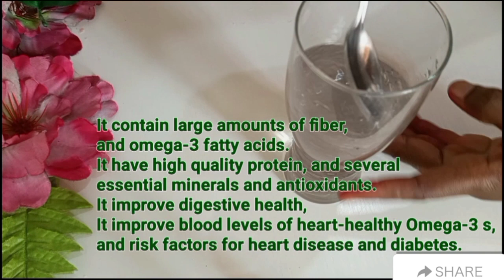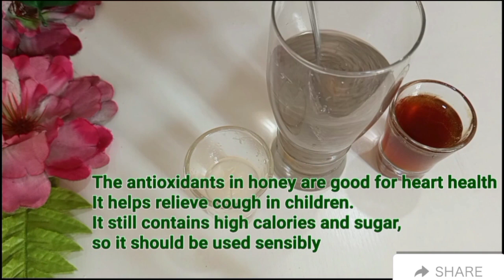Chia seeds Mix Lemon. Old Indian Recipes. Simple Recipes. The secret nobody will never tell you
This is the best channel to watch for the recipes you need daily. HAPPY NEW YEAR 💃💃💃💃💃